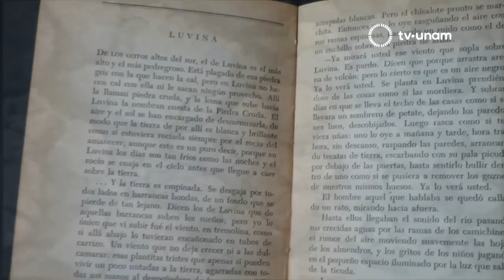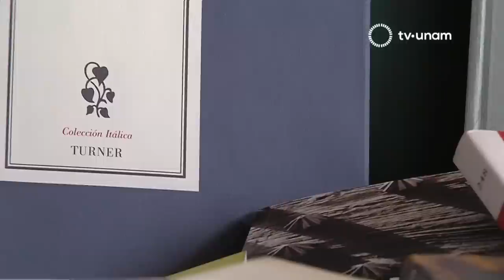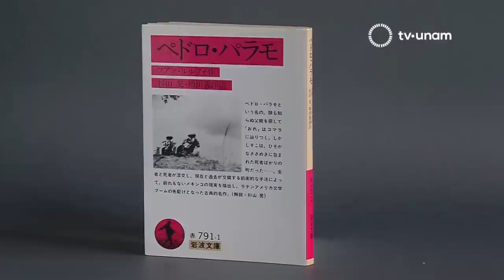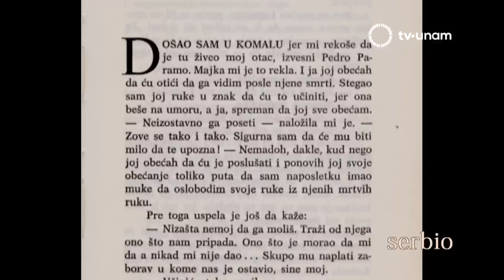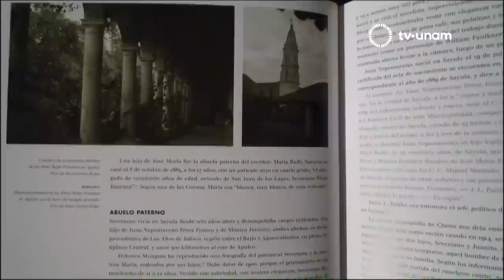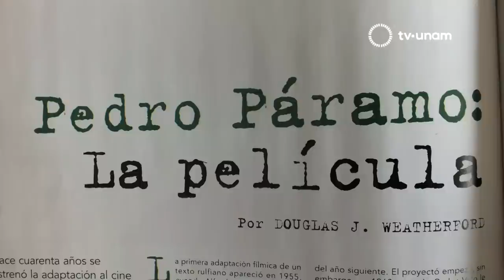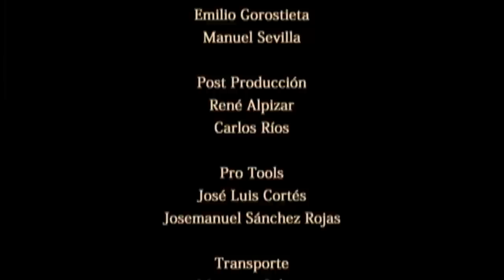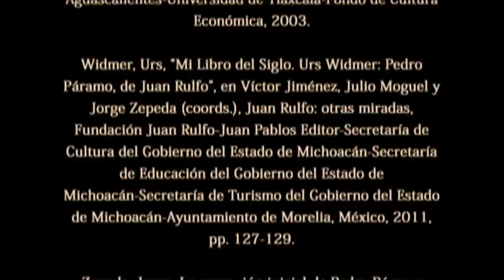Juan Rulfo por sí mismo.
En este programa se exploran las facetas de Juan Rulfo como escritor y como fotógrafo.

El programa está narrado a partir de las cartas que le envía a su esposa Clara -cuando eran novios- en las que podemos seguir sus primeros logros.

Con la locución de Angélica Aragón y Juan Ignacio Aranda se relata la vida y obra del escritor jalisciense.

Con este documental se conmemoran los 60 años de la publicación de su primer libro El llano en llamas y se da lectura en 16 idiomas a fragmentos de su segunda novela Pedro Páramo.

Se da a conocer un interesante rescate de la investigadora Paulina Millán, un documental que hicieron don Walter Reuter como realizador cinematográfico y Juan Rulfo como fotógrafo en la zona Mixe del Estado de Oaxaca.

Se hace un recorrido por las extraordinarias fotografías que logró Rulfo de México.